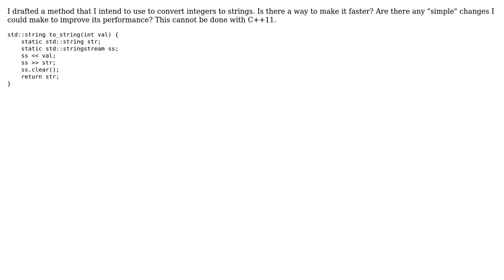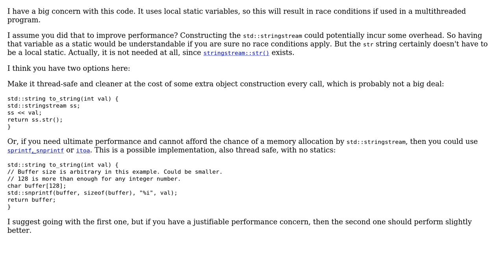Code Review: Converting integers to strings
With thanks & praise to God, and with thanks to the many people who have made this project possible! | Content (except music & images) licensed under CC BY-SA | Music | Images & others | With thanks to user Jamal user glampert user Bernardo Sulzbach and the Stack Exchange Network Trademarks are property of their respective owners. You are responsible for your own actions.